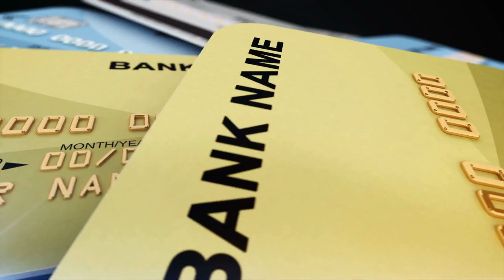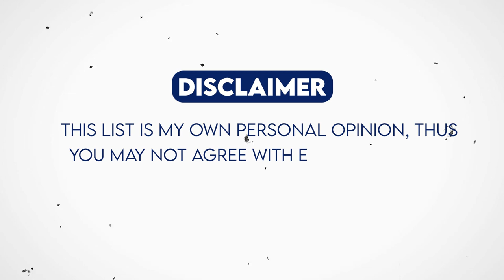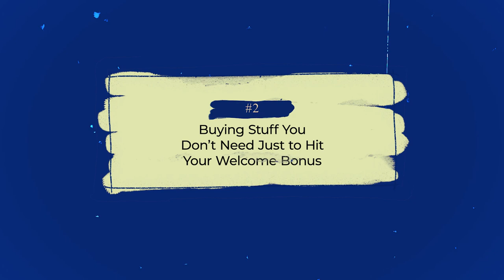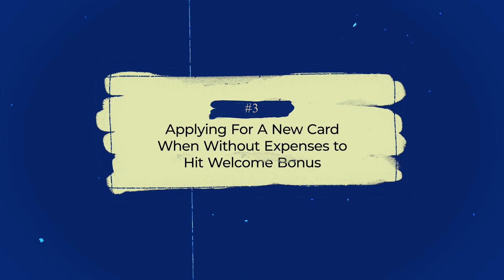Top 10 Mistakes to Avoid in the Credit Card Game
It's easy to make mistakes when getting into the credit card game, but I'm here to help. I've already made some mistakes so you don't have to!